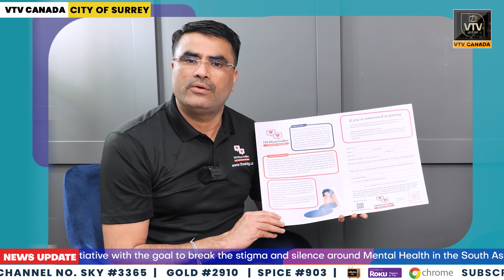Dil Diyan Gallan, an initiative with the goal to break the stigma and silence around Mental Health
Dil Diyan Gallan, an initiative with the goal to break the stigma and silence around Mental Health in the South Asian Community. They shared with us how they utilized collected funds from their fundraising event. Founder Sunil Munjal Speaks more about it.